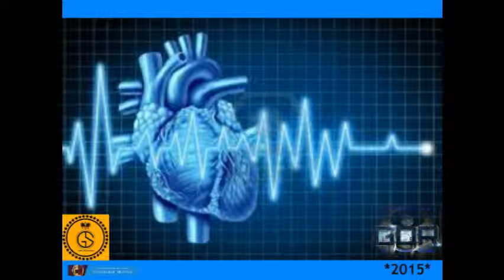WHEN I LOOK AT YOU BY M$.CA$HVILLE THE FINE$T